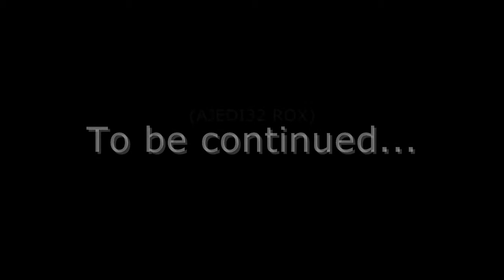The Dark Orb Chapter 7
Sorry for delays! I was working on scripts to make it seem more realistic rather than pictures and stuff. Hope you guys enjoy it!
Vader10 returns to the "real world" and faces the first challenge of the gods; the Kraken. Will the messenger manage to take him out?!?!?